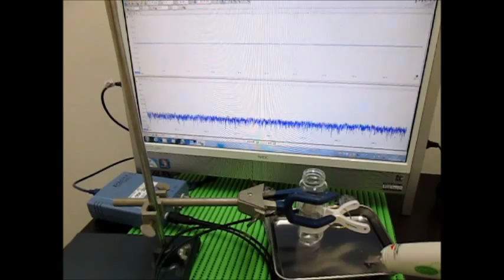ガラス容器を利用した超音波実験 ultrasonic-labo